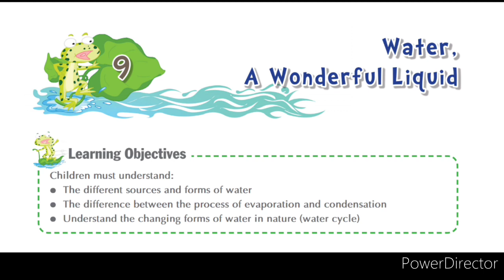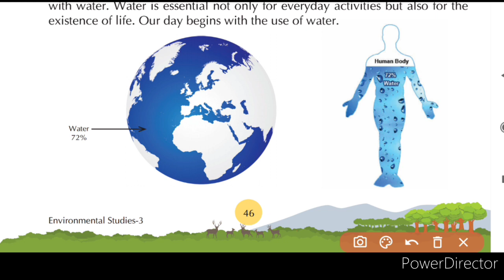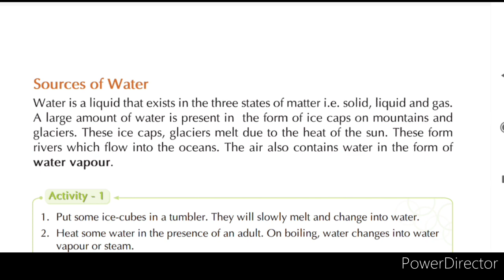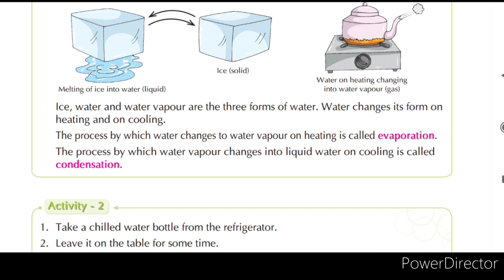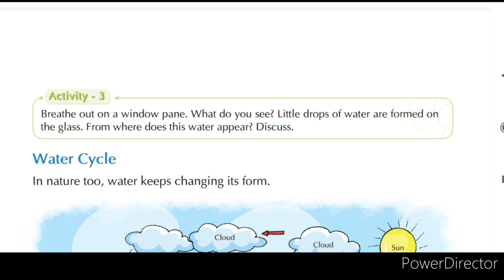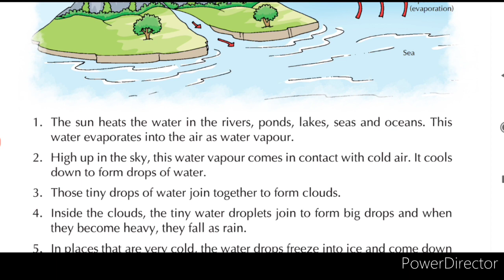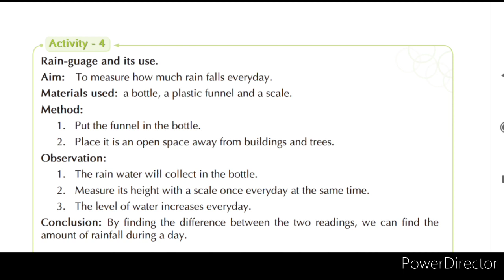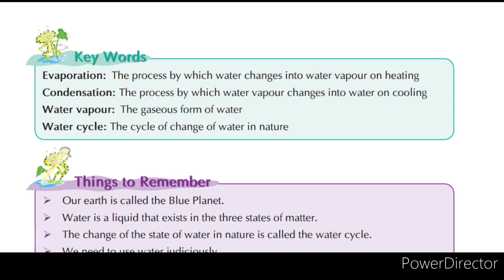EVS, class-3 , chapter-9, (Water A Wonderful Liquid) in hindi explaintion cbse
this video about water and source of water
water cycle
and some interesting activities
evaporation
condensation